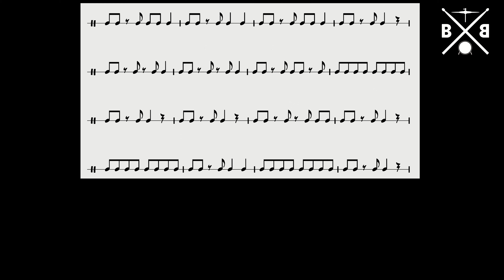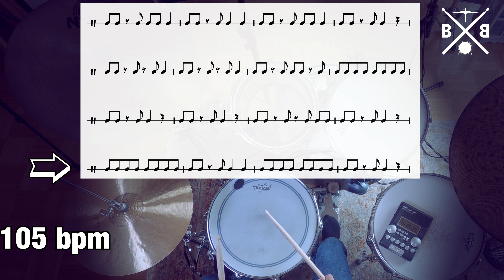Rhythm Training | Reading Excercise PART 10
0:00 75bpm
1:00 85bpm
1:58 95bpm
2:47 105bpm